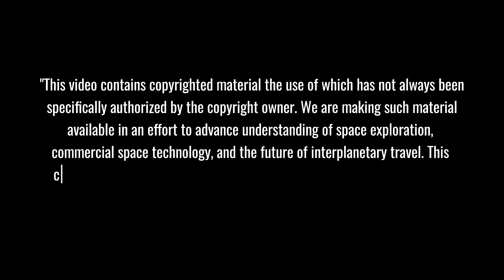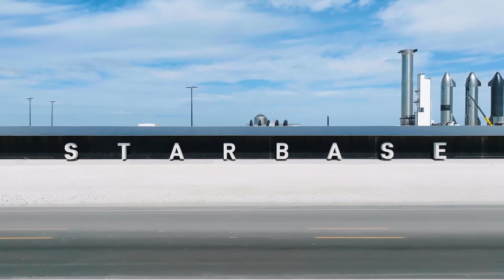Game Over!Elon Musk Revealed WHY Starship Flight 8 Failed And How They FIXED It...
STARSHIP FAILURE ANALYSIS reveals the shocking truth behind SpaceX's engine catastrophe! While Super Heavy nailed its landing, Starship tumbled into a fireball 8 minutes into flight. Discover how Elon's revolutionary Raptor 3 engines and reinforced infrastructure will transform these explosive lessons into the breakthrough that makes Mars possible. The race to fix Starship is ON!
⏱️ Key topics with timestamps:
01:45 - ENGINE FAILURES REVEALED: Critical Technical Issues That Doomed Starship's Flight Path
03:23 - RAPTOR 3 REVOLUTION: Complete Rethinking of Rocket Propulsion Technology
05:08 - HARMONIC RESONANCE DANGERS: Why Vibration Patterns Triggered Catastrophic Leaks and Fires
06:44 - REINFORCED CHOPSTICKS: Enhanced Mechanical Systems for Critical Catching Maneuvers
08:20 - FUTURE MILESTONES ROADMAP: Key Objectives for Starship's Path to Full Reusability
10:00 - 8-MINUTE DISASTER: The Spectacular Moment When Victory Turned to Catastrophe